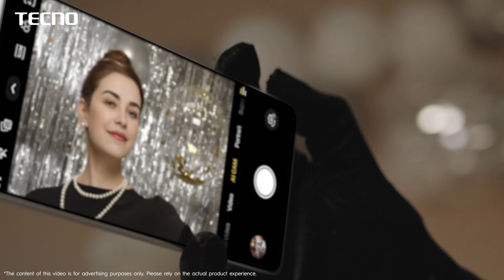TECNO CAMON 30 AIGC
Transform your photos with TECNO CAMON 30 AIGC's cutting-edge features.